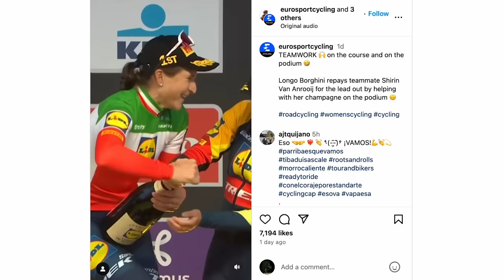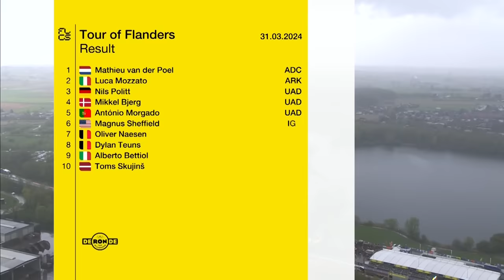Van Der Poel Wins The FASTEST Tour Of Flanders Ever. 44.5kph! | GCN Racing News Show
As the Tour of Flanders crowns its champions for 2024, Dan analyses the races' highlights and big moves! We also round up the rest of the racing as Pidcock crashes and Roglic picks up a win.

Welcome 0:00
This week in cycling 0:33
Tour of Flander Men's Round Up 1:28
Tour of Flander Women's Round-Up 7:22
More racing round-up 11:37

All That's Left (Instrumental Version) - Ingrid Witt
Hip Hop Rock Song - Def Lev